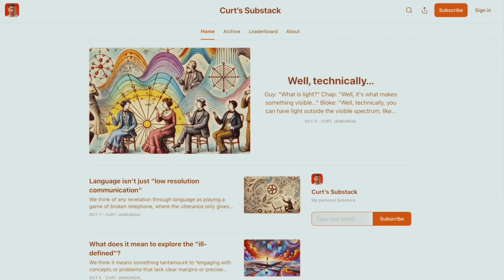Why the “Wave” in Quantum Physics Isn’t Real